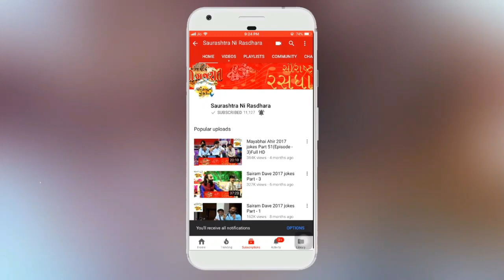CM Vijay rupani || બારડ પરિવાર વિશે શું કહ્યું જાણો || 2020